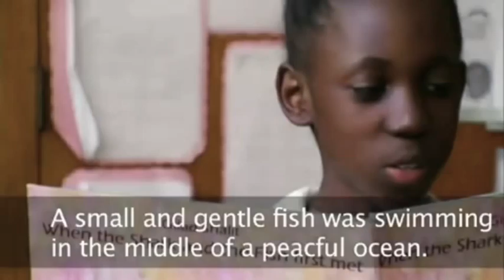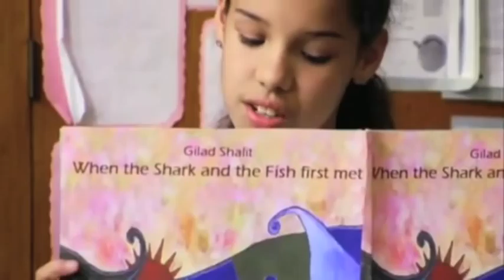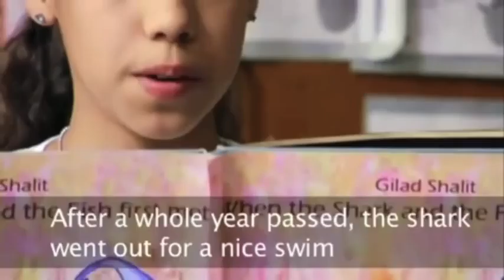Gilad Shalit children's book - Fish and the Shark.mov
As a Child captured soldier Gilad Shalit wrote a book about peace.